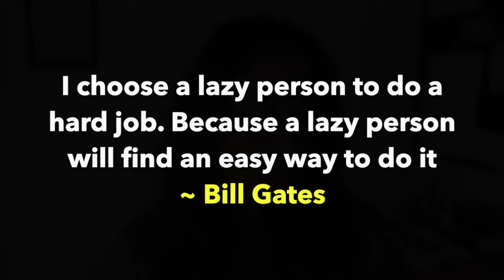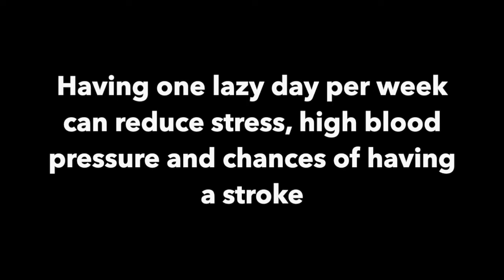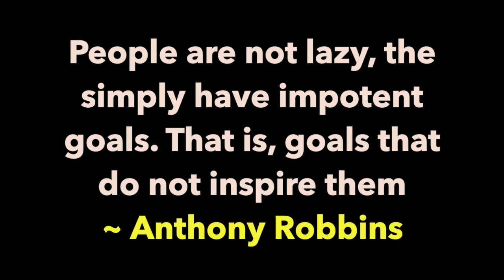What your Laziness is telling you | 5 lessons I've learned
We have been told laziness is a sin and that being lazy means to not use your full potential. However, it is actually beneficial to us and can also be called a virtue. Did you know your laziness is speaking to you? In this video, I discuss 5 things that your laziness is telling you.